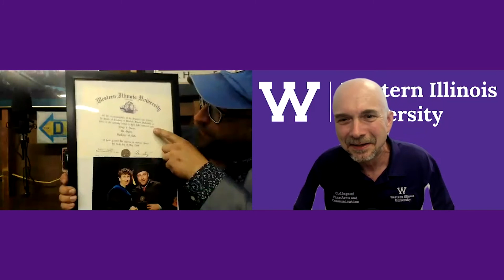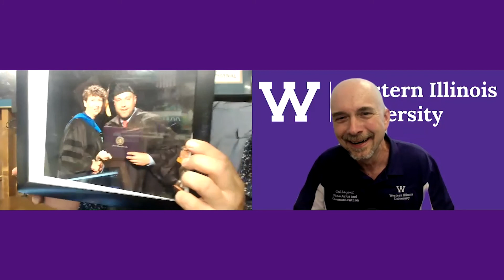Alumni Chats Episode #19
WIU alumnus Dave Nozar (2008), Regional Director of Partner Sales for U.S. Signal in the Chicago area, discusses his time in Chicago sports radio and his own podcast in this week's "Alumni Chats" episode.